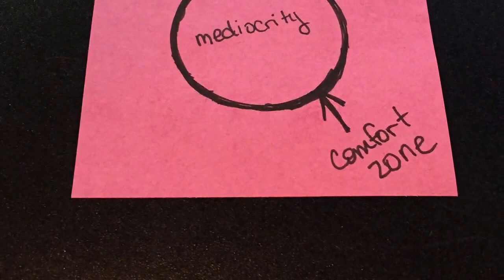There's Always A First Time